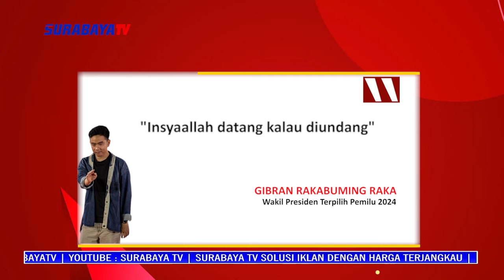GIBRAN KLAIM AKAN HADIRI RAKERNAS PDIP 2024 JIKA DIUNDANG